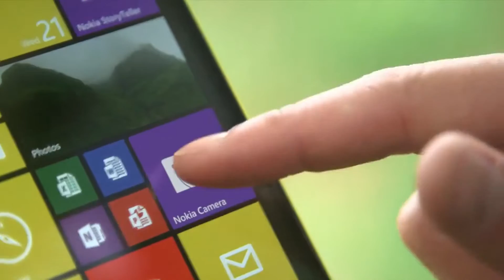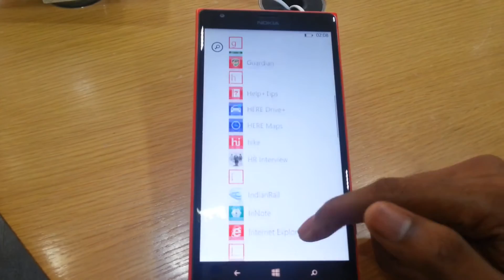Nokia Lumia 1520 Review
So wassup guys!!
Its once again Shai Krish from Droid Sector!
Here to give you a review on the latest flagship phone NOKIA!!
The Lumia 1520 !
With enormous full HD Display
combined with snapdragon 800 and 2gb ram. the lumia 1520
tends to be the best fastest devices known till now.
The LUMIA 1520 is the first full hd phone in the windows phone
series. It is also the first phablet from NOKIA and also
the first device to contain a quad core processor from Quolcom.
With LUMIA 1520 nokia has come back to be a rivalary to
the leading devices from Android and IOS. And it has largely
succeeded in doing so. It is not only known for its hardware
but also contains a bold minimilastic design... With extremely
enhanced UI.

NOTICE: We are officially been rebranded as Droid Sector!